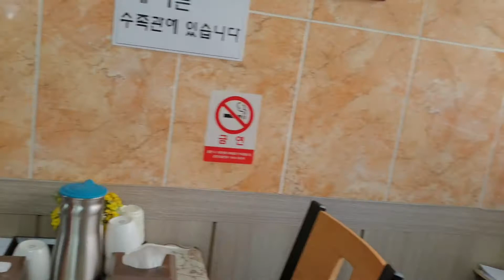2 마산 하가촌식당 오천원짜리 한식부페